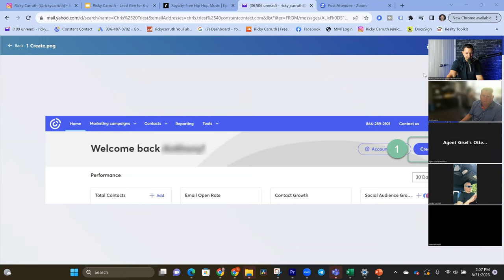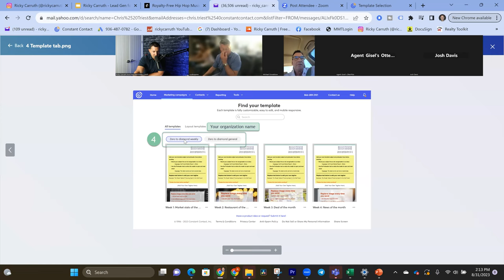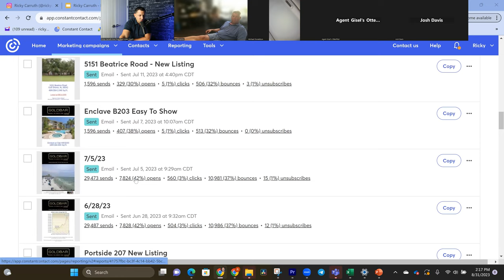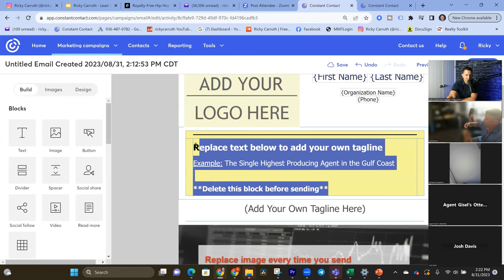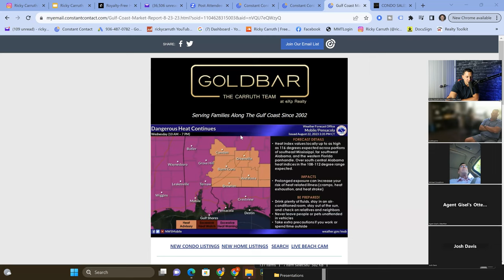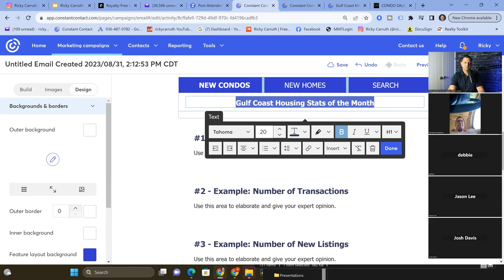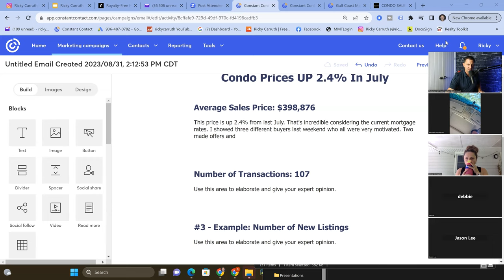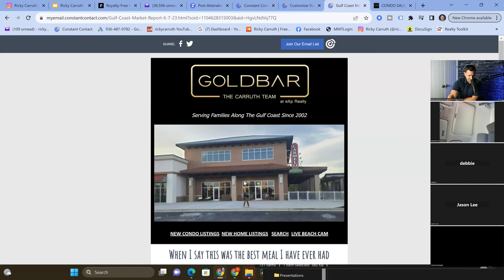Million Dollar Email Marketing For Real Estate Agents | Full Real Estate Coaching Session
Million Dollar Email Marketing For Real Estate Agents